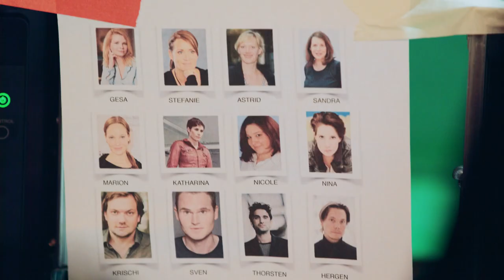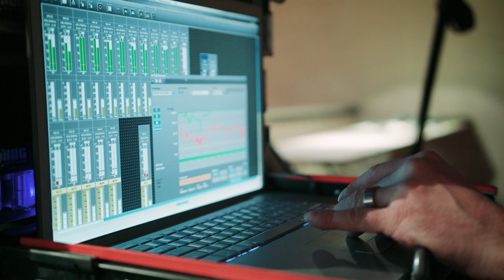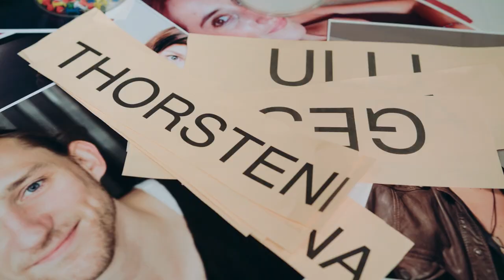KLASSENTREFFEN - Das "Making of"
Die Vorbereitungen und Making of KLASSENTREFFEN von Jan Georg Schütte
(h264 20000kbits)